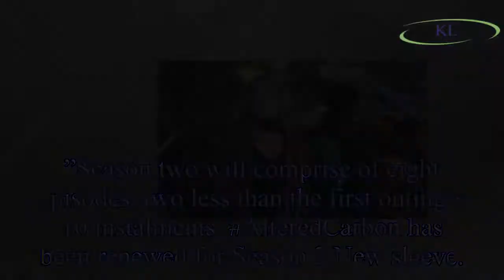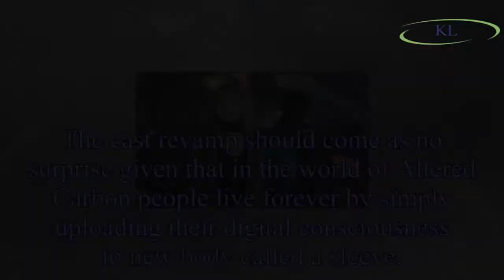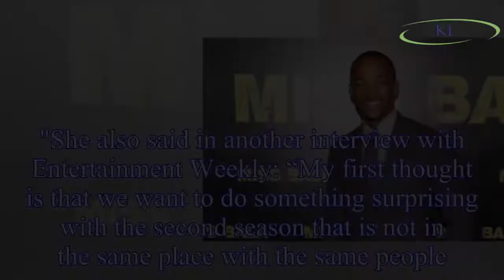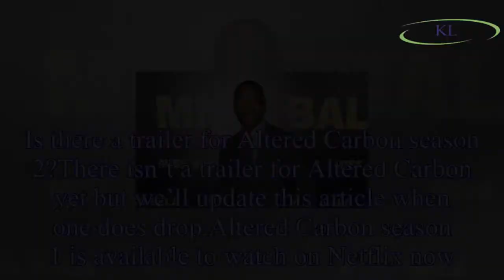Altered Carbon season 2 Netflix release date, cast, trailer, plot: When is it out?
When will Altered Carbon season 2 be released on Netflix?Netflix announced Altered Carbon season two via the show’s official Twitter page, posting: “New season.
”Season two will comprise of eight epi